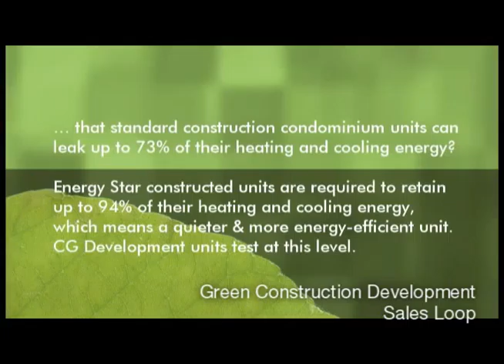PaternoGroup Motion Graphics Reel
PaternoGroup's motion graphics capabilities